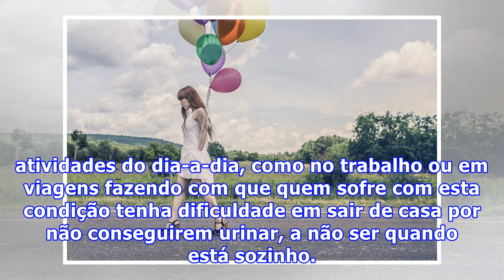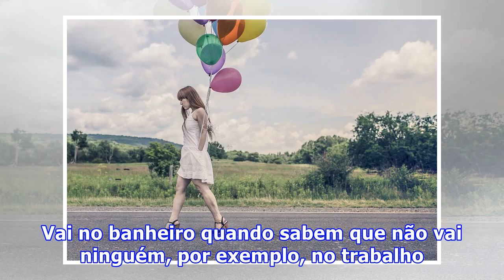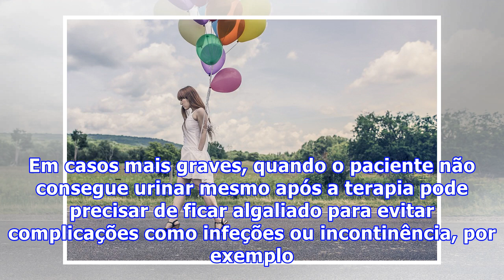Como superar a dificuldade de urinar fora de casa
A parurese, que é a dificuldade em urinar fora de casa em banheiros públicos, por exemplo, tem cura, e uma estratégia de tratamento pode ser um terapeuta ou mesmo um amigo ajudar o paciente à se expor ao problema e gradualmente tentar usar os banheiros públicos, até se adaptar e conseguir urinar, o ...